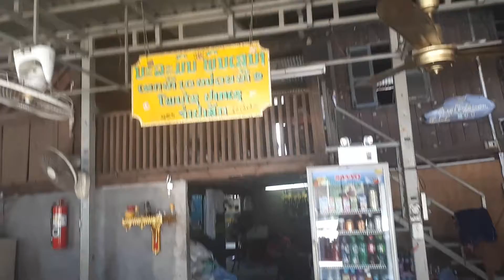ຕຳຫມາກແຕງ ບ້ານໂພນໃຊ ເມຶອງປາກເຊ